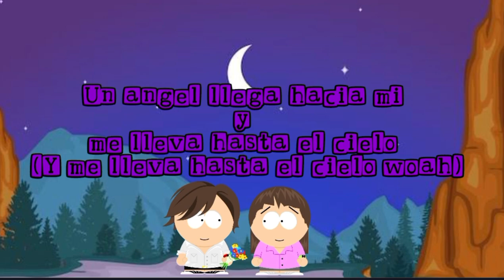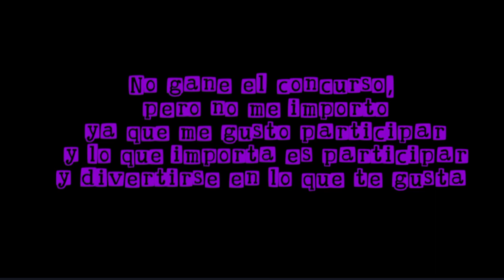Jamás Te Dejaré Marchar "Never Let You Go" -Justin Bieber- cover en español de Octavio Valdez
Hola a todo el mundo, hoy decidí subir un cover que canté en un concurso que hubo en mi escuela hace tiempo, no lo subí antes porque se me pusieron otras cosas y se me había olvidado, sigo trabajando en más cosas.